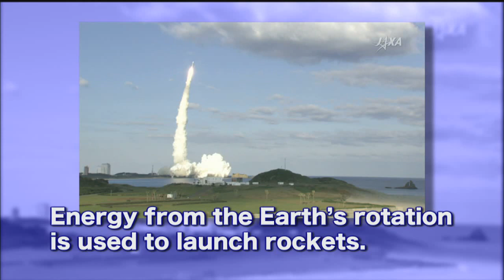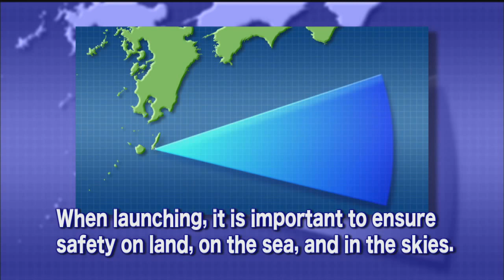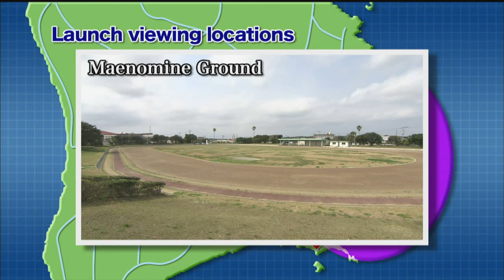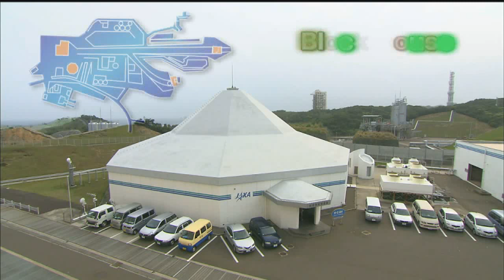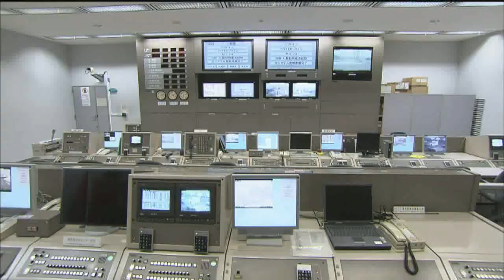Pursuing the Limitless Possibilities of Outer Space - The Tanegashima Space Center -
The Tanegashima Space Center (TNSC) was established in 1969. It is the largest rocket-launch complex in Japan and is located in the south of Kagoshima Prefecture, along the southeast coast of Tanegashima. It is known as the most beautiful rocket-launch complex in the world.